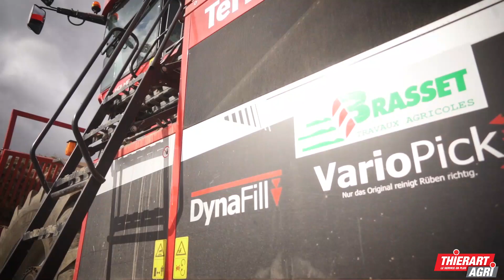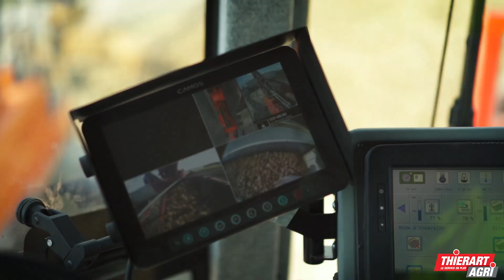😍 HOLMER TERRA FELIS 3 ! Le déterreur HOLMER équipé d’une trémie 💪🏽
Retour sur la saison de betterave ou j'ai réalisé une vidéo en compagnie de l'ETA Brasset.
On se retrouve donc sur ce déterreur HOLMER Terra Felis 3 équipé d'une trémie, en effet ce type de déterreur est assez courant dans la quart Nord EST de la France.